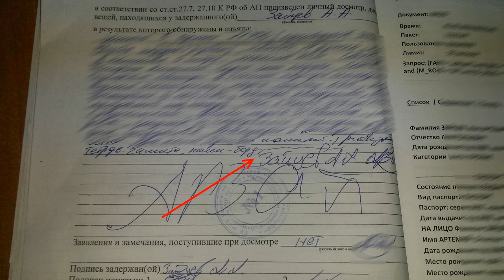Как мне пытались подбросить наркотики. Тупой развод в МВД: "подпишите здесь"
У видео есть субтитры. Прошу сделать репост! Рассказываю о случае, когда я был задержан  с Андреем Воротниковым 4 февраля.

Мне сказали расписаться на строчку ниже после описи изъятых вещей. Это означает, что полицейские потом без меня могли написать, что угодно и я бы сел в тюрьму.

Я поставил прочерк, и не позволил полицейским вписать, что им вздумается.

Это классическая история про хорошего и плохого полицейского.

Но, уверен, что многие попались на эту простую уловку, когда "добрый полицейский" предлагает что-то подписать.

Кто в МВД придумал форму протокола об административном задержании? В неё которую нечестные полицейские могут запросто вписать оружие, наркотики и другие запрещенные вещи.

В форме нет никаких подсказок для задержанного, как расписаться.

Напоминаю. Административные дела против нас о том, что мы не показали документы, развалились в суде.

На запись этого видео меня натолкнуло видео Гаспара Авакяна про то, как подбрасывают наркотики в г. Аксай